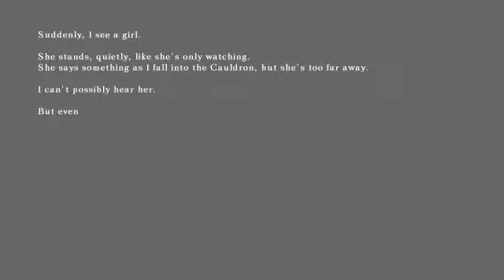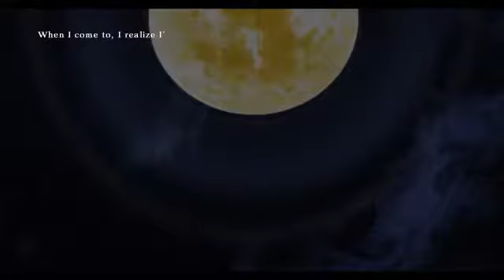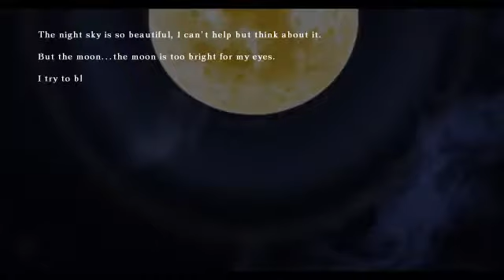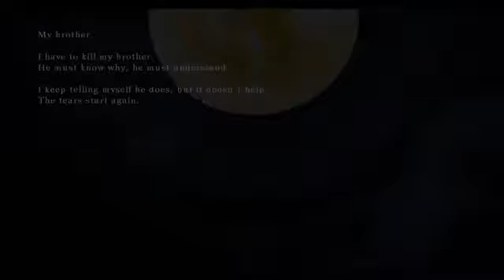Let's Play BlazBlue Calamity Trigger - 17 [Hero VS Hero]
Once again, Jin fails to prevent Nu and Ragna from merging into the Black Beast. Yet this time, Jin finds himself face to face with the legendary warrior Hakumen. Does Jin possess what it takes to be a - true - hero after all?